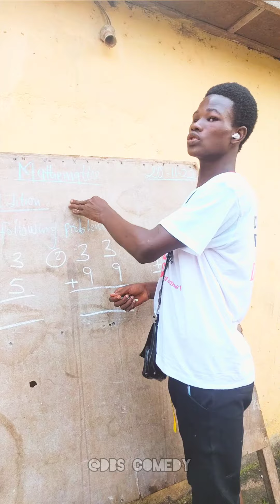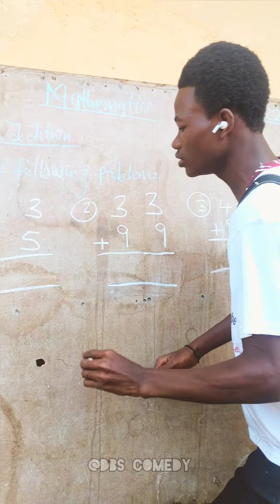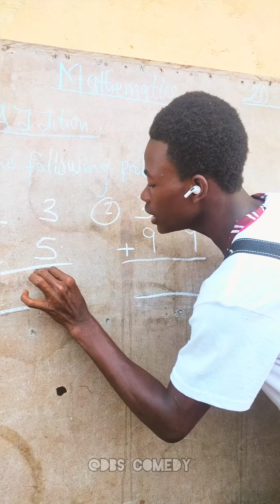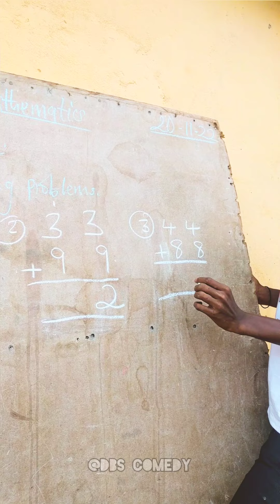The After School Lesson🤣🤣🤣🤣🤣🤣🤣🤣🤣🤣🤣🤣|BABADBS|Angel|Claud|Ib love |Sierraleonecomedy